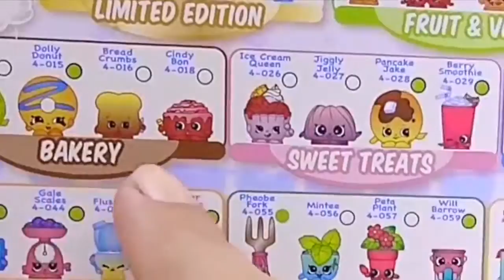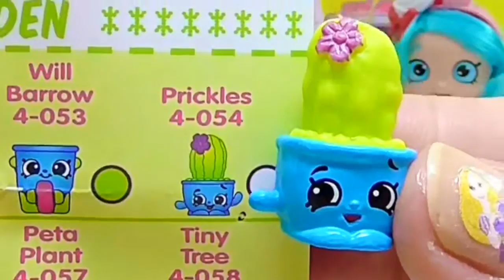chopkins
Mis chopkins de la temporada 4.